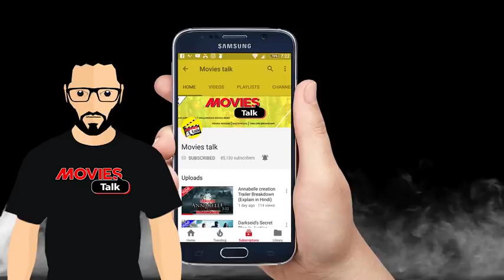UNCHARTED - Live Action Fan Film Is Available On Youtube [Explained In Hindi]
Hello friends aaj hum baat karne wale hai Uncharted Fan Film ke bare me to kya hai woh chaliye dekhte hai